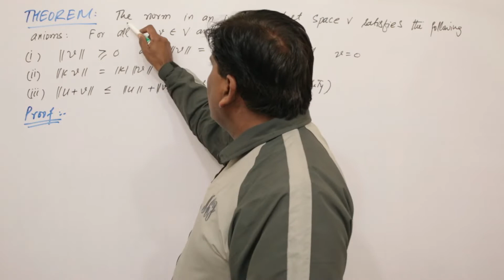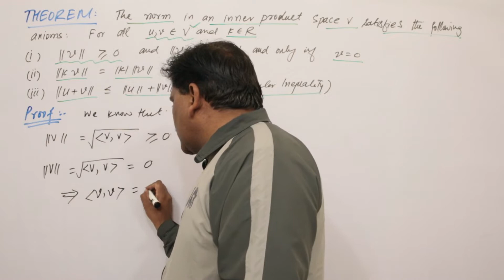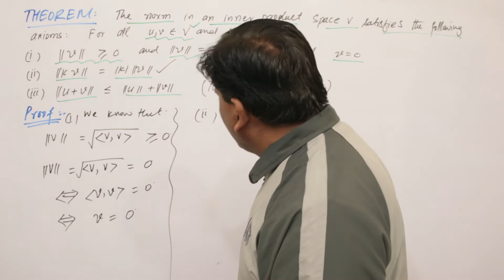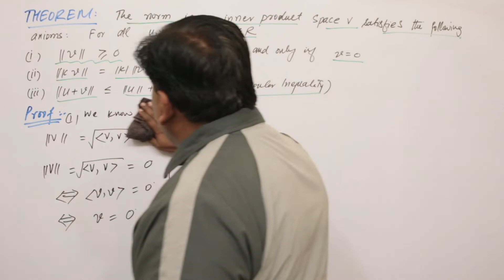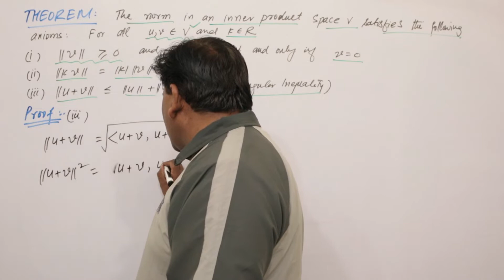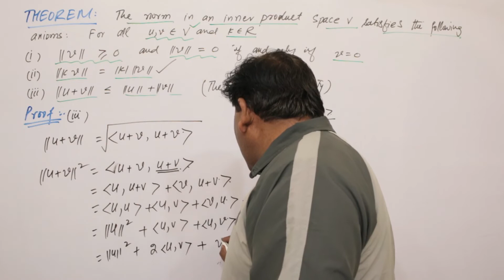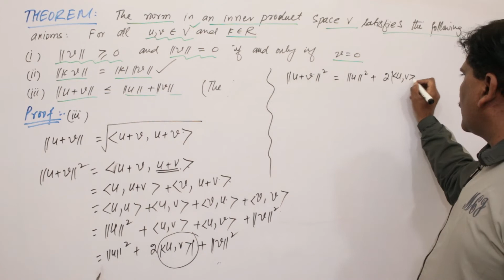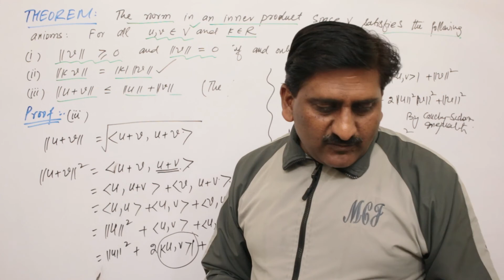5. Norm in inner product space | Inner Product Spaces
Norm in inner product space